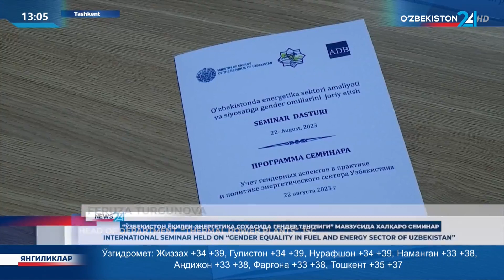International seminar held on «Gender Equality in the Fuel and Energy Sector of Uzbekistan»